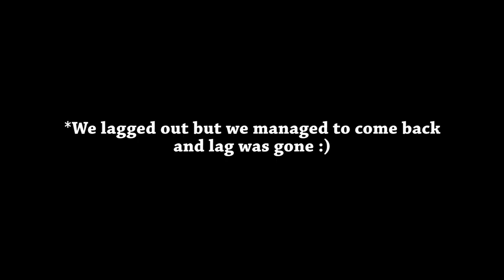MODDED UHC: Corruption UHC Season 3 - Episode 4 - No Bueno!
I am no longer uploading on this channel. All of my new uploads are Motion-Graphic Design based and on my design channel

Welcome to Corruption UHC Season 3! In this season we have included three Mods into the UHC. These mods are: Biomes 'O Plenty, The Dungeons Mod and the Extended Workbench Mod. Ultra Hardcore is a Minecraft Gamemode created by the Mindcrack team in which you do not regenerate health, and you must gather resources to get armor, weapons and golden apples (which will regenerate your health to a limited extent). At the end only one team of three can win.

Event Organized by Theguyordie
Assistive Aid from PerfectSparky

.Texture Pack: (Not Released Yet).

╠ MUSIC ╣
.Intro: "Hold On To This Moment".
.Outro: "Skyline" by Audioscribe.

Special Thanks to YOU for Watching And
.Reading the Description! :3.